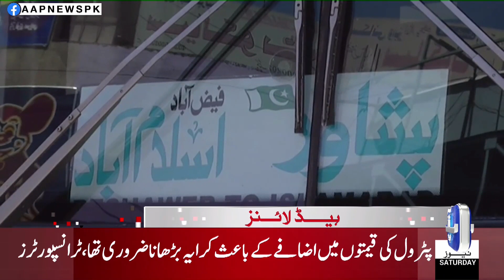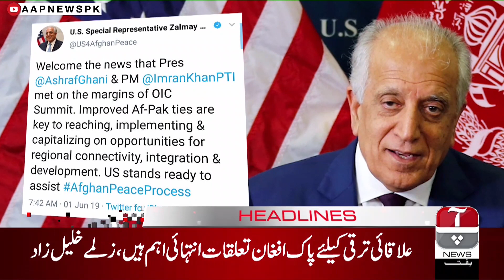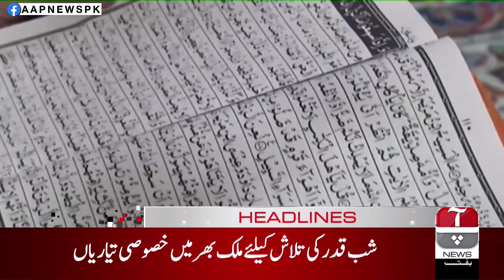Aap News Headlines | 03:00 PM | 01 June 2019